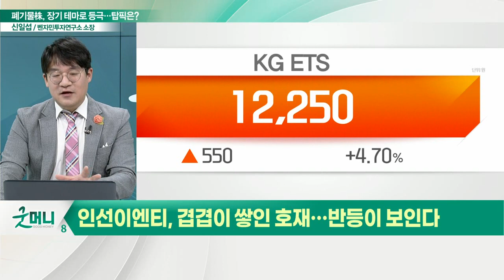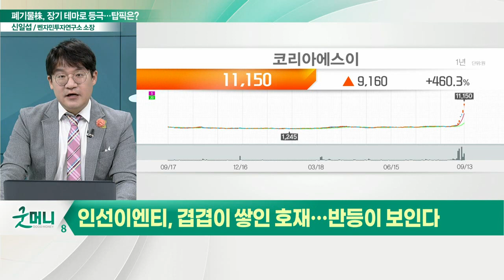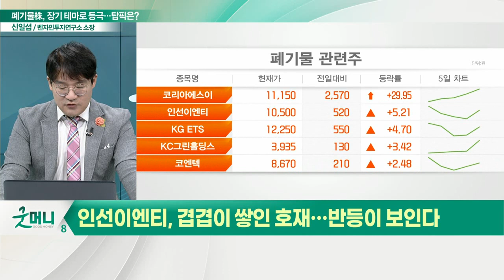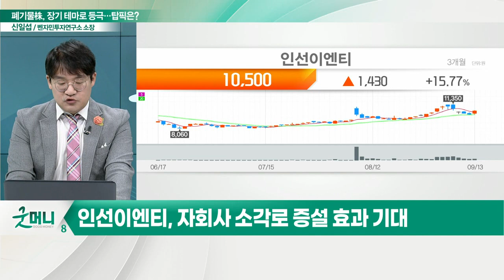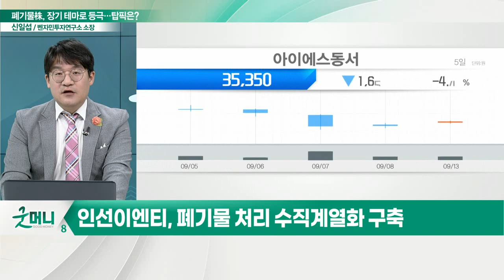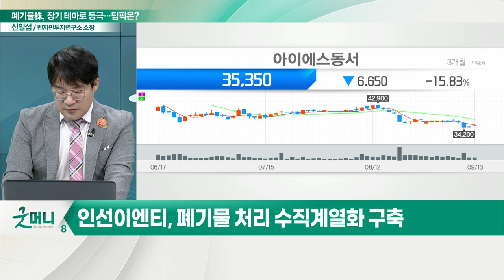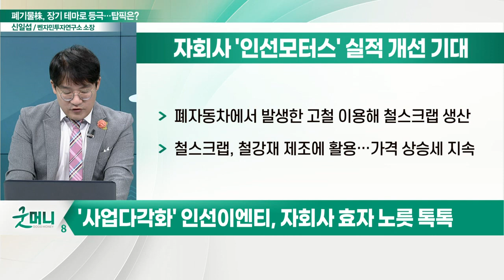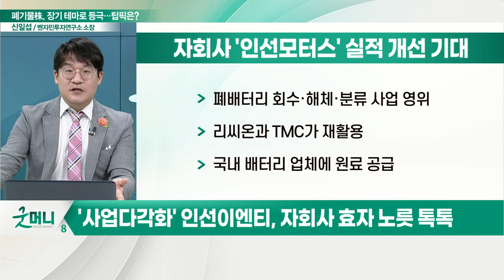인선이엔티(060150), 겹겹이 쌓인 호재... "폐기물株, 장기 테마로 자리잡는다"_신소장의 시그널 (20220914)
인선이엔티(060150), 겹겹이 쌓인 호재… 반등이 보인다
- 건설 관련 폐기물처리 시장점유율 1위
- 몸값 높아지는 폐기물 처리시장… '소각' 시설 중요
- '사업다각화' 자회사 효자 노릇 톡톡